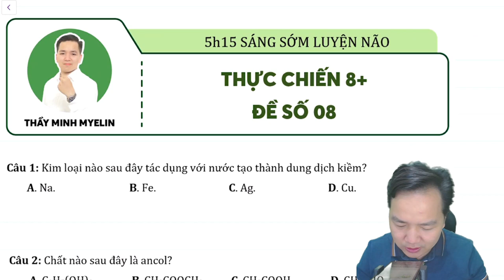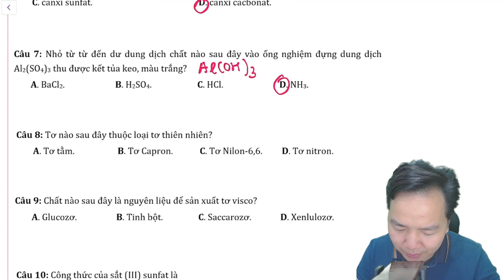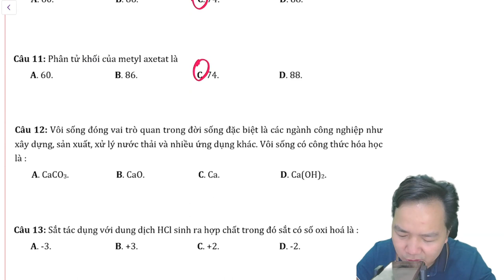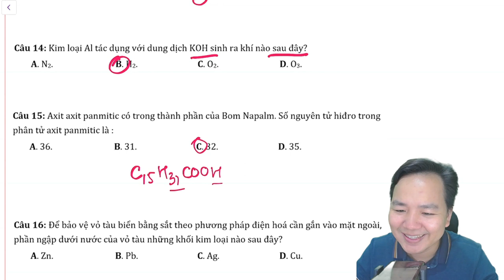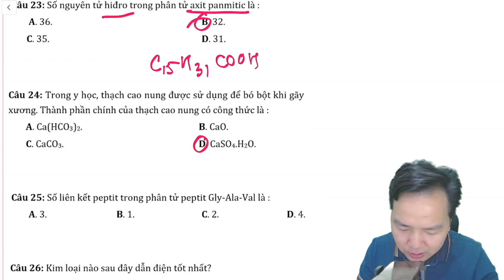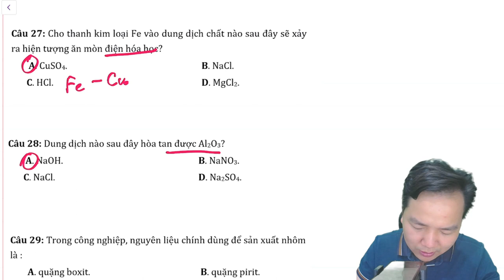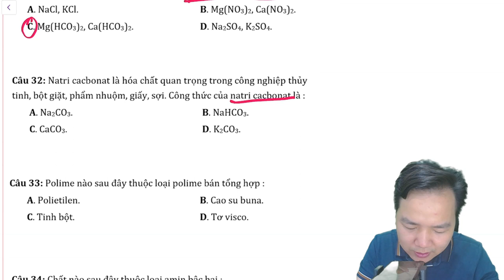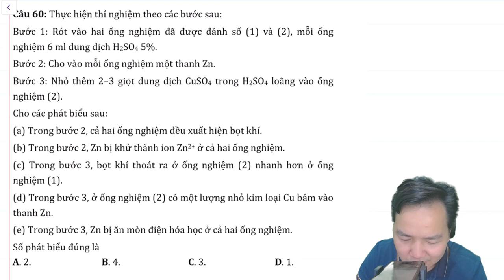[ HÓA 12 ] THỰC CHIẾN 8+ SỐ 08